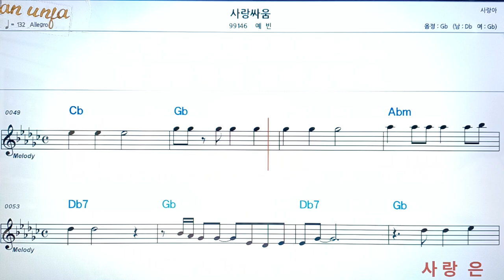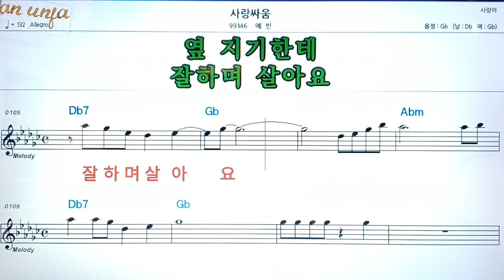사랑 사움/예빈👍악보, 코드,가사,Karaoke*가라오케 반주